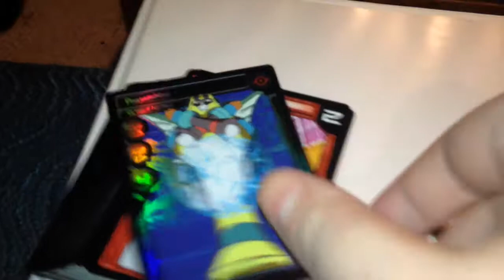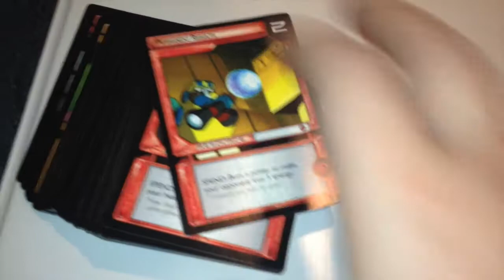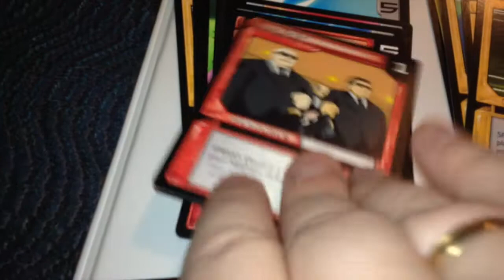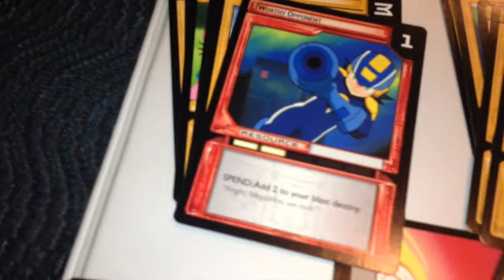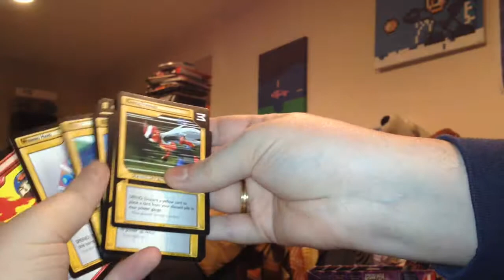Pharaoh Man Starter Deck for Mega Man NT Warrior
05 foil cards
14 red resource cards
14 yellow resource cards
03 red event cards
04 yellow event cards
20 battle chip cards
60 total cards